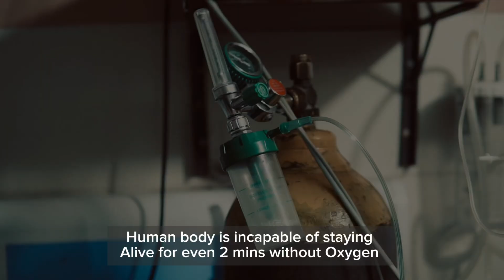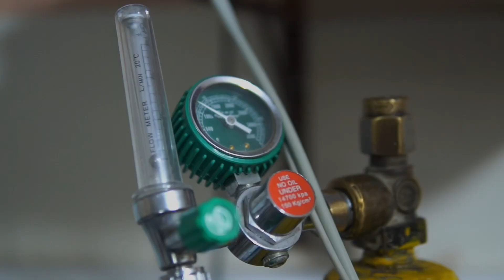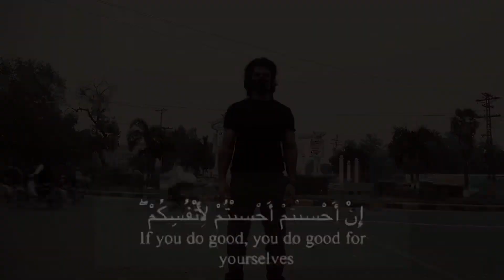Caution ⚠️ A Slow Poison | Hidden Facts of Smog you Should Know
Facts about Smog are in length discussed in this video . Punjab which is a key Province of Pakistan is on high alert right now . Our government is struggling hard to minimize Smog and its impacts and trying to squeeze public transport as much as they possibly can but on the other hand public of Pakistan is not even aware of this Deadly smog and its impact . in this video I tried to aware and open the eyes of general public so that they can take care of themselves and their family from this life threatening smog .